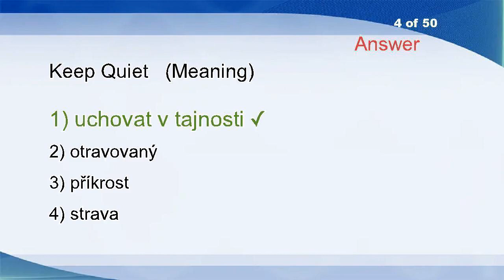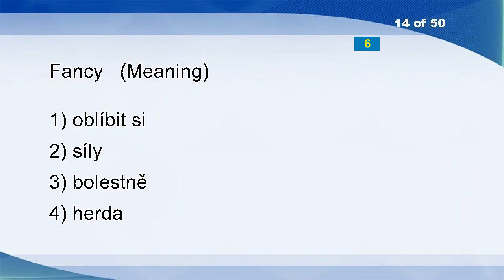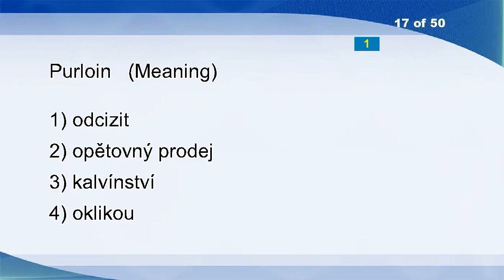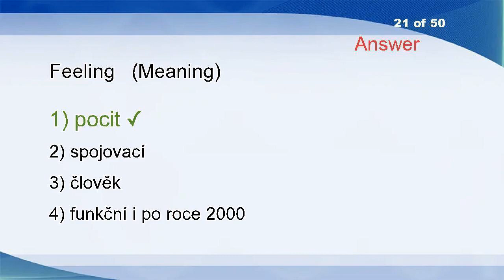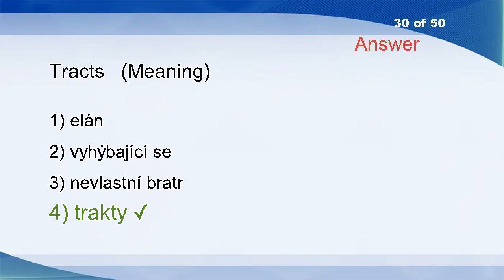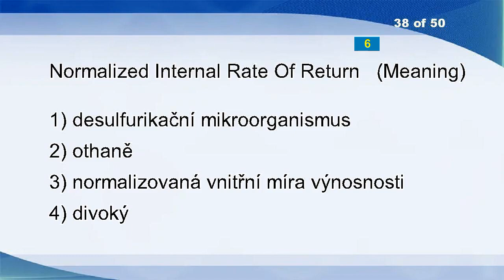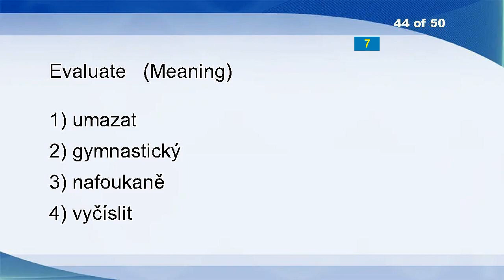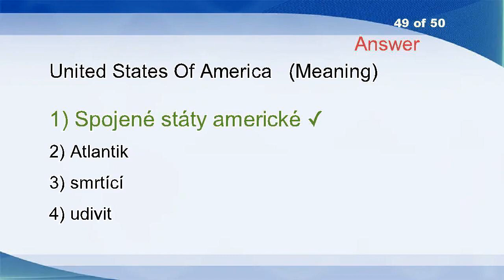English Czech Vocabulary Word Power Test 749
Deli
Afoul
Hurricane
Keep Quiet
Hyperventilate
Beaut
Dressings
Firmly
Misapplication
Lying-in
Remains
Bag
Bestir
Fancy
At The Very Latest
Trapezoid
Purloin
Give Way To
Conscientiousness
Daybreak
Feeling
Assess
Collect
Chalkiness
High
Fathers-in-law
Stock
Sense
Phrase
Tracts
On Approval
Sort By
Secession
Lay Aside
Stumped
Yield
Kalahari
Normalized Internal Rate Of Return
Brake
Bowling Alley
Outburst
Megalosaur
Changing
Evaluate
Ton
Wretched
Georgia
Invariance
United States Of America
Acquisition